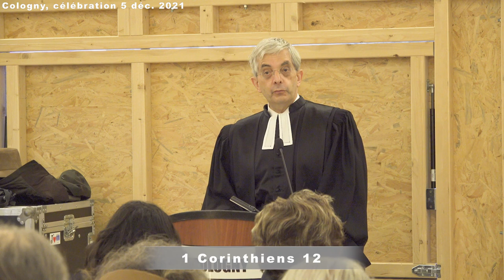Interreligieux : Qu’est-ce qui unit des membres si divers en un corps ? (1 Corinthiens 12)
Prédication par Marc Pernot, dans le marché de Noël de Cologny le 5 décembre 2021

00:00 - Introduction : célébration interreligieuse
01:19 - Lecture de la Bible : 1 Corinthiens 12
03:11 - Prédication

Nous sommes divers, ce matin, dans ce chalet : juifs, chrétiens catholiques ou protestants, bahaïs, agnostiques ou non croyants à l'esprit ouvert.
Dans cette lettre aux Corinthiens, l'apôtre Paul compare l'humanité à un corps unique composé de multiples membres différents. Paul montre la bénédiction qu’est cette diversité des membres dans le corps : pied, main, œil, oreille, cerveau, cœur et bien des organes, chacun remplissant son rôle et communiquant avec les autres. Rien que pour attraper un objet, geste si banal, de nombreux d’organes sophistiqués doivent faire équipe ensemble avec une grande finesse.

Texte Biblique : 1 Corinthiens 12
Prenons une comparaison (nous dit l’apôtre Paul) : le corps est un, et il a pourtant plusieurs membres ; mais tous les membres du corps, malgré leur nombre, ne forment qu’un seul corps : il en est de même du Christ. 13Car nous avons tous été plongés dans un seul Esprit en un seul corps, Juifs ou Grecs, esclaves ou personnes libres, et nous avons tous été abreuvés d’un seul Esprit. 14Le corps, en effet, ne se compose pas d’un seul membre, mais de plusieurs. 15Si le pied disait : « Comme je ne suis pas une main, je ne fais pas partie du corps », cesserait-il pour autant d’appartenir au corps ? 16Si l’oreille disait : « Comme je ne suis pas un œil, je ne fais pas partie du corps », cesserait-elle pour autant d’appartenir au corps ? 17Si le corps entier était œil, comment entendrait-on ? Si tout était oreille, comment sentirions nous les parfums ? 18Mais Dieu a disposé dans le corps chacun des membres comme il a voulu. 19Si l’ensemble était un seul membre, où serait le corps ? 20Il y a donc plusieurs membres, mais un seul corps. 21L’œil ne peut pas dire à la main : « Je n’ai pas besoin de toi », ni la tête ne peut dire aux pieds : « Je n’ai pas besoin de vous. » 22Bien plus, même les membres du corps qui paraissent les plus faibles sont nécessaires... 25de sorte qu’il n’y ait pas de division dans le corps, mais que les membres aient souci les uns des autres. 26Si un membre souffre, tous les membres souffrent ; si un membre est glorifié, tous les membres partagent sa joie. 27Vous êtes le corps du Christ et vous êtes ses membres, chacune, chacun pour sa part.